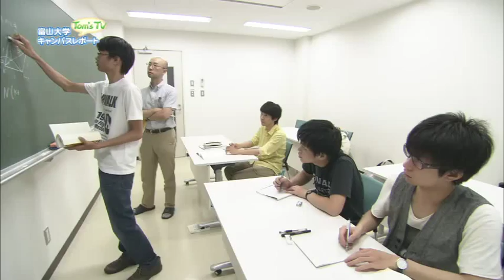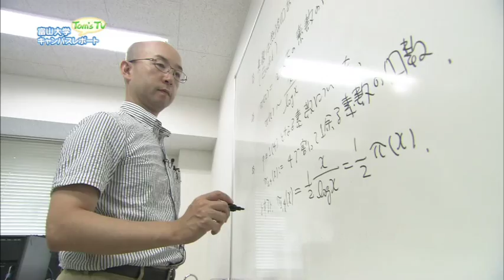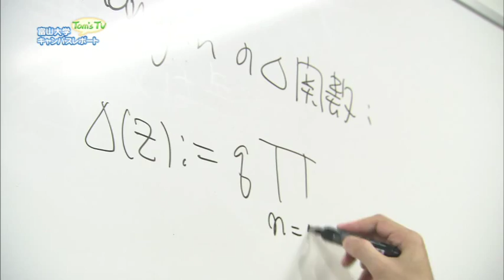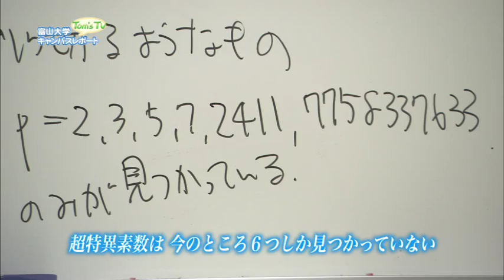理学部 木村 巌 准教授 (数理解析分野・代数学)【Tom's TV 2014】